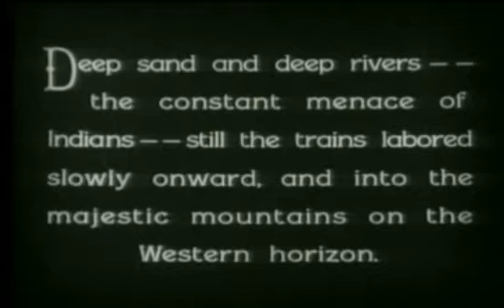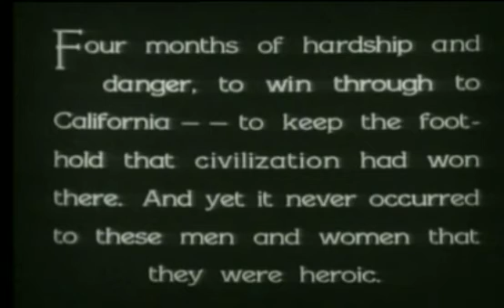fighting caravan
western